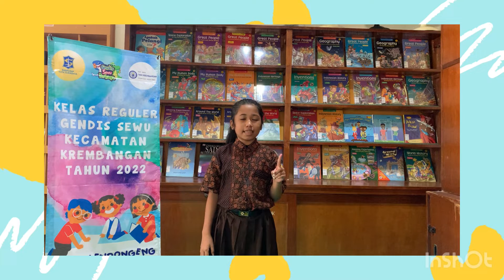CATHARINA - DONGENG SAYUR BUATAN MAMA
Catharina Sienna - SDK ST ALOYSIUS Kelas IV - Sayur Buatan Mama.

Senyum Ceria Berbagi Cerita Baik..

Dongeng Budhale Teko Ati..
Semangate Koyo Geni...
Ngukir Jiwo Lan Budi Pekerti...

Rabudong (Rabu Mendongeng)  bersama Gendis Sewu Kecamatan  Krembangan Tahun 2022 dengan bangga menampilkan Karya Mendongeng Terbaik dari Bibit Pendongeng Catharina Sienna, Kelas IV dengan judul Sayur Buatan Mama, Siswi SDK ST ALOYSIUS Surabaya.

Salam Literasi...